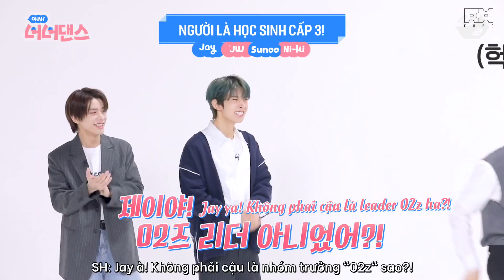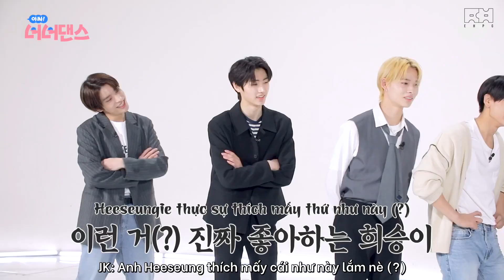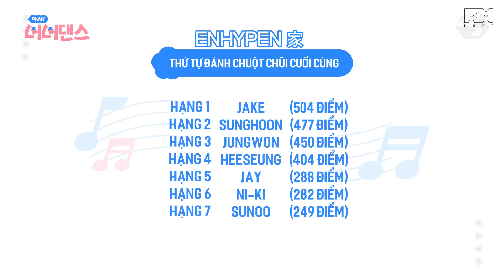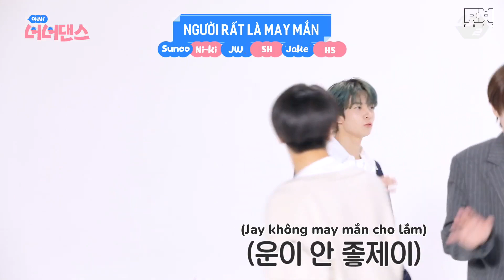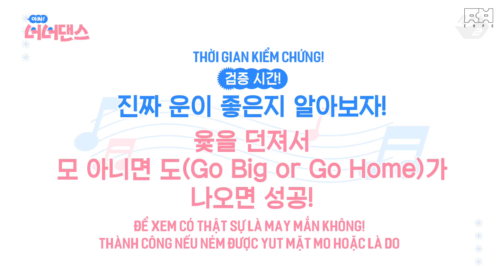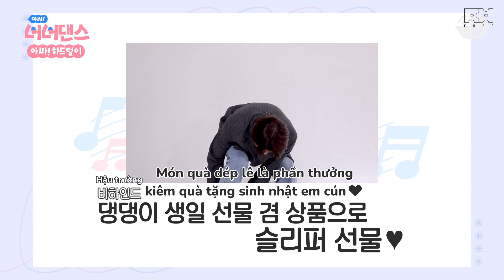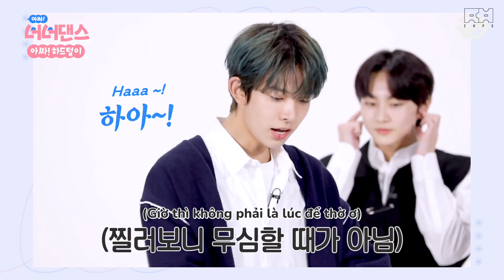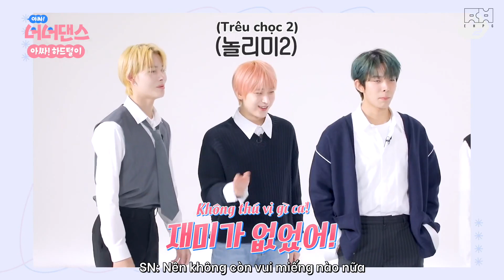[VIETSUB] IT'S YOU DANCE | ENHYPEN